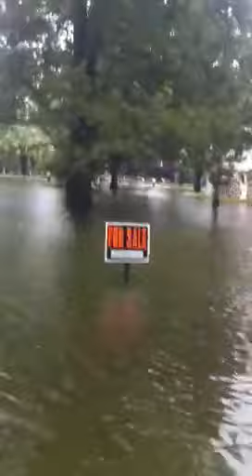Steve and Hannah Spell Escaping from a Tropical Storm!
Flooding and rain!  May God have mercy on our souls!  A man and his little girl narrowly escape rising water during tropical storm Lee!  This is real and its all caught on camera.  We barely got our vehicles out before losing our home and all of our belongings!!
URGENT UPDATE!  Water is rising at an alarming rate.  We are getting hammered here.  This is more water than we saw from Rita, Ike or Katrina!  I shot this video less than 24 hours ago and the water has already risen over 5 ft since then.   Livingston Parish is under a self declared State of Emergency!  Flood damage is severe!  Our neighborhood is a total loss!  This is an exclusive video showing raw footage of a neighborhood facing disaster.  Pay attention to the details here.  You will see how both humans and animals are coping with this devestation!  I am working on another video to show just what a difference 1 day has made in this storm.  Look for it this evening sometimes. You wont see this anywhere else but on my channel!  All of the videos on my YouTube channel are hard hitting and authentic.  I got your revolution right here!  Steve Spell II

Louisiana is losing it all, all over again!  Steve Spell II TIP US HERE; we lost everything in the flood in Louisiana.  Help us raise money to rebuild share the link please